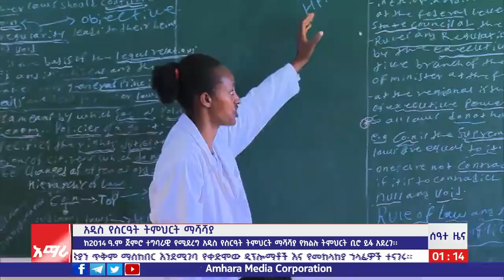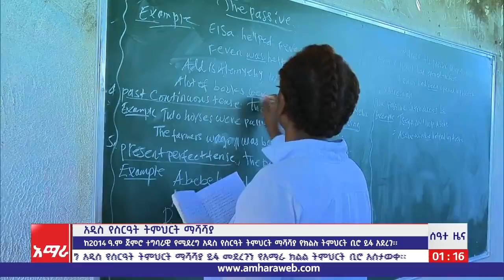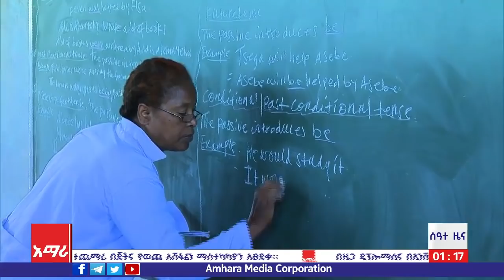ሰዓተ ዜና ባሕር ዳር፡ ሰኔ 04/2013 ዓ.ም (አሚኮ)